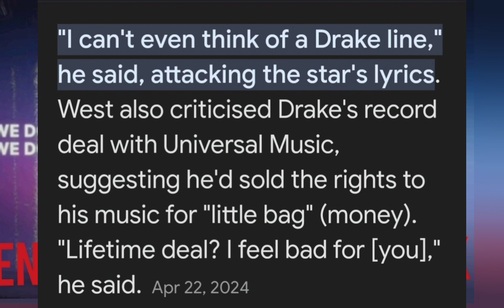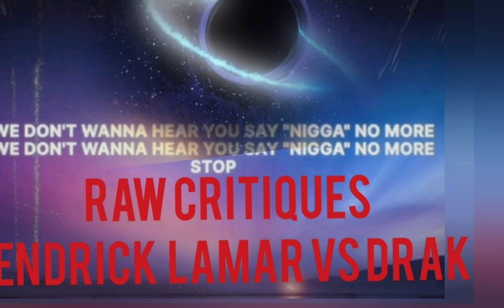Breaking: Drake's N- Word Pass Revoked -Kanye Clowns- b1 fba drake kendricklamar hip-hop